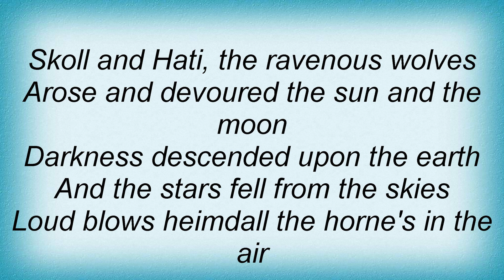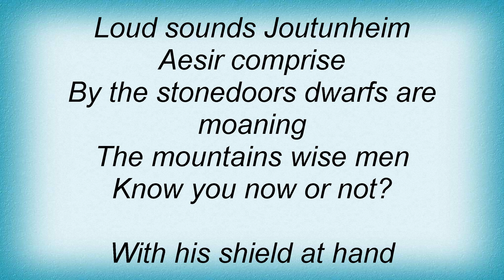Amon Amarth - The Arrival Of The Fimbul Winter Lyrics